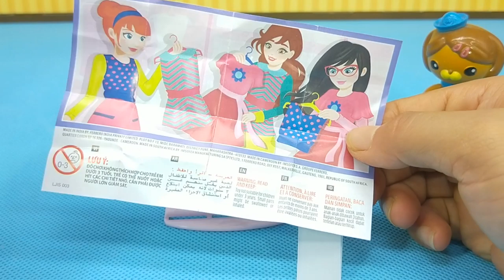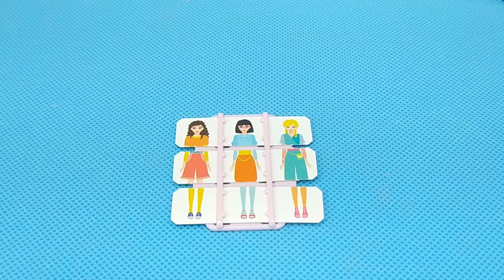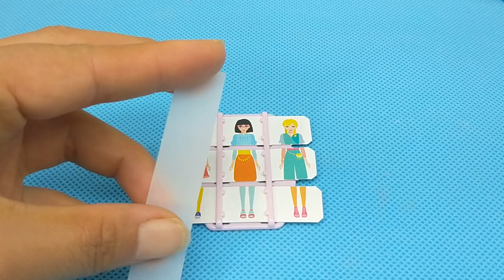达西西拆奇趣蛋啦！健达巨大佰乐堡加菲猫玩具蛋